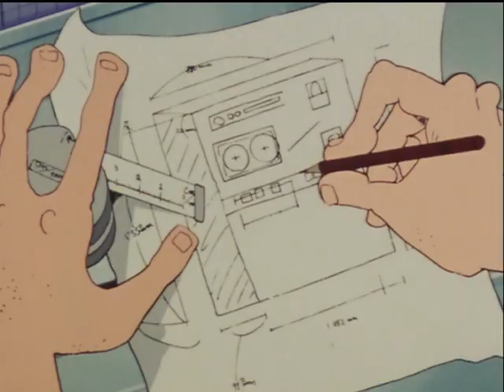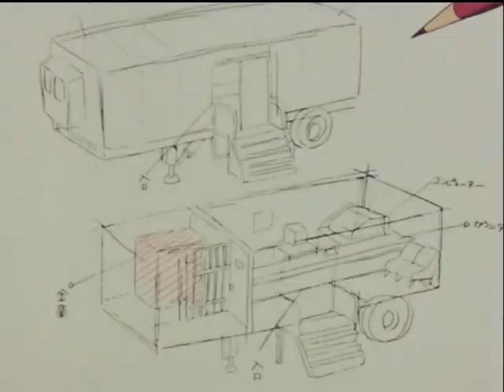LUPIN THE 3rd PART 2 | EP 69 - Zenigata Getcha Into My Life | English Dub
Episode 69:
Political fixer Pomade Jaws trusts no one, not even his wife Laura. He's stored the scandalous secrets of various world leaders inside a voice-activated safe.